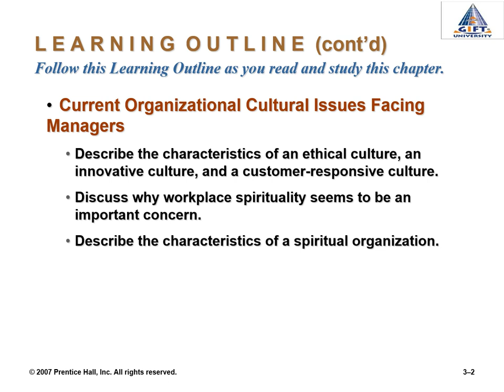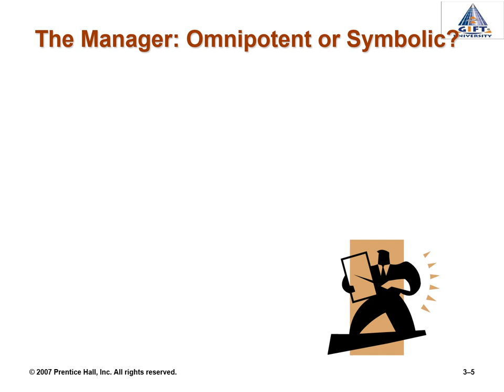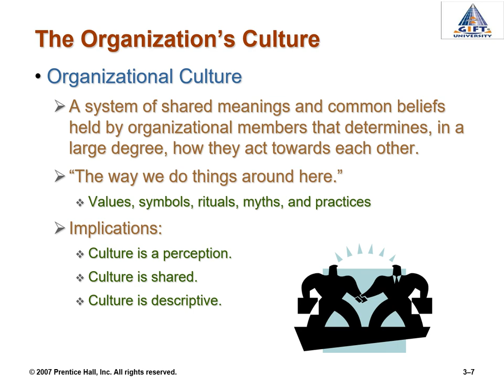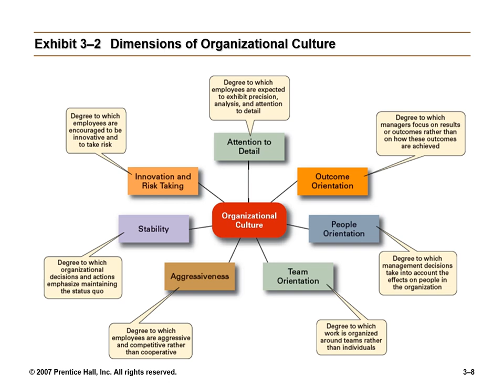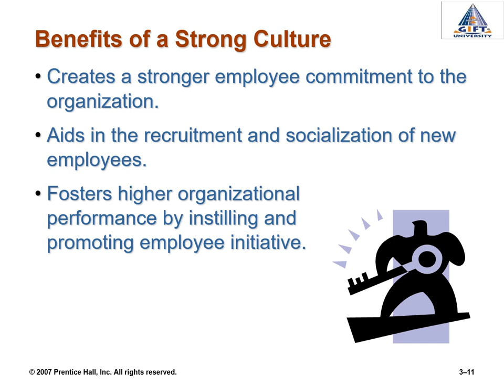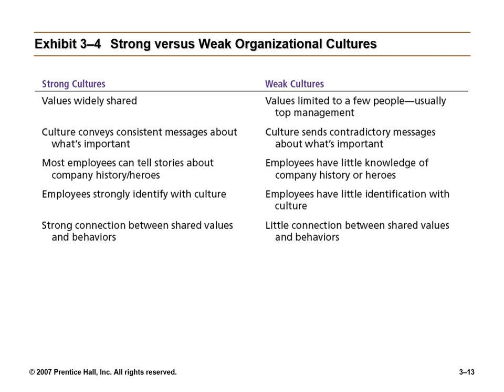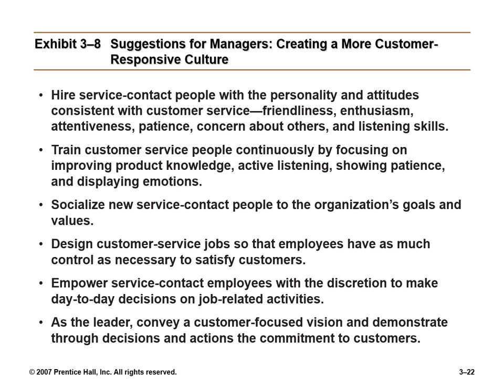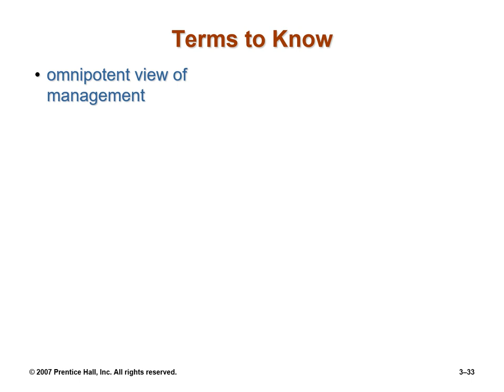Chapter 3 ||Organizational Culture and Environment|| Book Stephen P Robins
In this video chapter, 3 of book about organizational culture is being discussed.

Lecture No 5: ANALYZING ORGANIZATIONAL ENVIRONMENT AND UNDERSTANDING ORGANIZATIONAL CULTURE

ORGANIZATIONAL CULTURE
Chapter 1
L E A R N I N G  O U T L I N E
Follow this Learning Outline as you read and study this chapter.
1. Omnipotent or Symbolic View
2. The Organization’s Culture
3. The Environment
4. Defining the External Environment
5. Strong versus Weak Cultures
6. Sources of Organizational Culture
7. How Employees Learn Culture
8. How Culture Affects Managers
9. How an Organization’s Culture Is Established and Maintained?
10. Managerial Decisions Affected by Culture
11. Current Organizational Cultural Issues Facing Managers
12. Creating an Innovative Culture
13.  Suggestions for Managers: Creating a More Ethical Culture
14. Spirituality and Organizational Culture

This lecture discusses the components and complexities of an organization’s culture and the external /internal environment and how these may constrain managers. Managers are also responsible for improving stakeholder involvement in decisions making and action taking. Managers must be aware that organizational culture and organizational environments will influence both the way an organization is managed as well as its effectiveness. How can an understanding of organizational culture and the external environment be developed?

Omnipotent View of Management
• Managers are directly responsible for an organization’s success or failure.
• The quality of the organization is determined by the quality of its managers.
• Managers are held accountable for an organization’s performance yet it is difficult to attribute good or poor performance directly to their influence on the organization.

Symbolic View of Management
 Much of an organization’s success or failure is due to external forces outside of managers’ control.
 The ability of managers to affect outcomes is influenced and constrained by external factors.
 The economy, customers, governmental policies, competitors, industry conditions, technology, and the actions of previous managers
 Managers symbolize control and influence through their action.

THE ENVIRONMENT:
The impact of the external environment on a manager’s actions and behaviours cannot be overemphasized. There are forces in the environment that play a major role in shaping managers’ endeavors.
The environment is defined as outside institutions and forces outside the organization that potentially affect an organization’s performance.
Types of Environment:
 External Environment
 Internal Environment
External Environment
Major forces outside the organization with the potential to influence significantly a product or service’s likely success are called its external environment.’
Types of external environments:
The insights derived from systems theory have helped to highlight the importance of a managed interaction between an organization and its external environment. Two major divisions have been made in the external environment:
• The Mega Environment
• The Task Environment

__________Video Links to all Management Chapters_____________